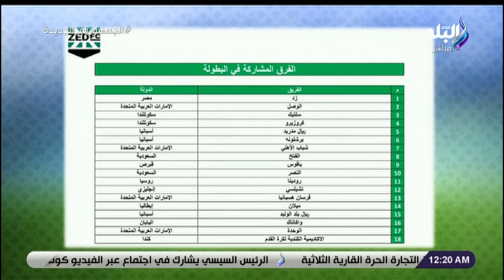مشاركة شباب زد فى بطولة كأس دبى للقارات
جزء من حلقة اليوم 15 فبراير2023 من برنامج الماتش مع هاني حتحوت وفيها تفاصيل مواجهات اليوم من دوري ابطال اوروبا وسبب تغيب عمرو السولية عن مباراة الأهلي وسبب استبعاد احمد فتوح عن مباراة الزمالك مع المريخ وتعرف على المتأهلون لكأس العالم والكشف عن قائمة منتخب مصر للشباب للمشاركة بأمم أفريقيا وتعليق جهاد جريشة على تصريحات ابراهيم نور الدين بعد مباراة الزمالك وسموحة ولقاء مع الكابتن علاء نبيل وحديث عن ازمة نادي الزمالك وفيريرا وتفاصيل مشاركة شباب زد في بطولة كأس دبي للقارات ويطالب اتحاد الكرة بإيقاف الدوري الأسبوع المقبل